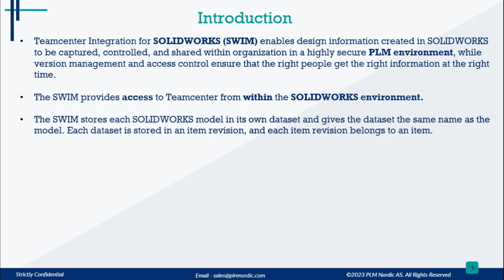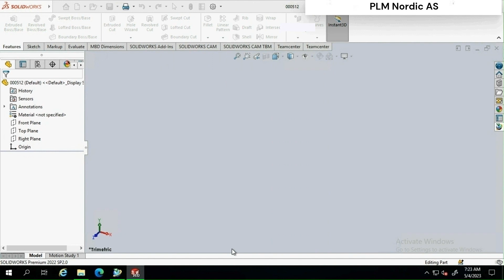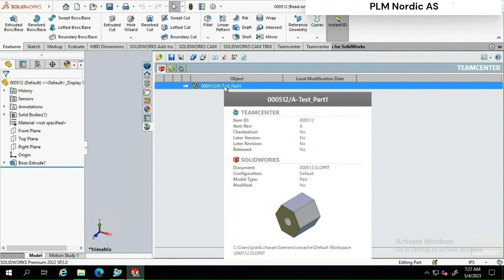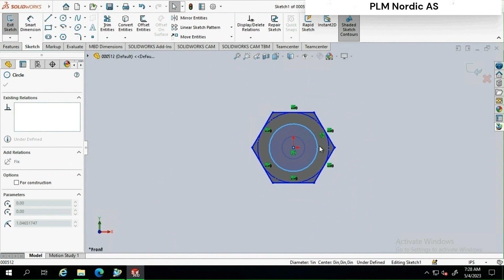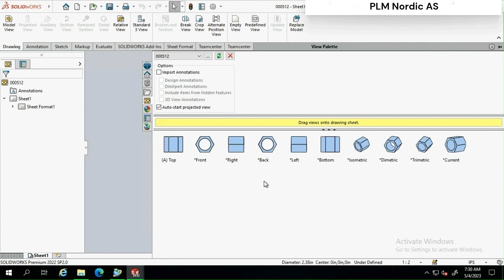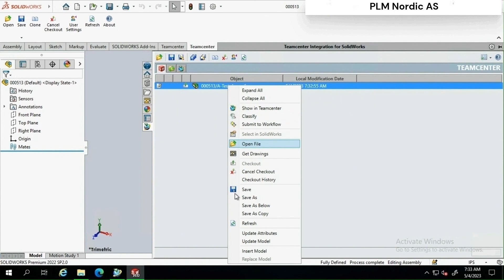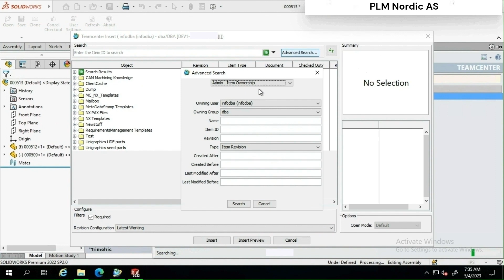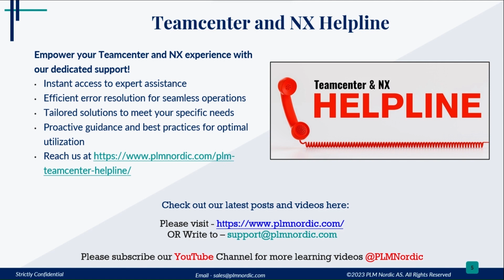Part 1 - Overview of Teamcenter Integration for SolidWorks | PLM Nordic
Siemens Teamcenter, a comprehensive product lifecycle management (PLM) solution seamlessly Integrates with SolidWorks.

This integration bridges the gap between PLM and CAD, offering a streamlined design, data management, and collaborating workflow.

By integrating Teamcenter with SolidWorks, you can:

- Streamline design revisions and ensure version control
- Enhance collaboration and communication among team members
- Centralize data management and secure file access
- Accelerate time to market and reduce errors
- Improve cross-functional coordination and decision-making

Our video explores this integration's key benefits & some of its features.

The upcoming videos will demonstrate how it can optimize your product development.